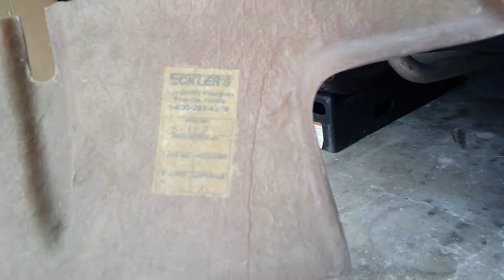Bump in the Road (Installing Rear Bumpers on my C3 Corvette)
In this video, I fix the right rear quarter panel on my C3 Corvette where it had previously been poorly repaired in preparation for the rear bumper installation. During the process, I had to modify the rear closeout panel and prepare to install the exhaust bezels.
Unfortunately, I wasn't able to complete the modifications to the closeout panel and thus the saga will continue.
As always, God bless and hope to see you again soon!